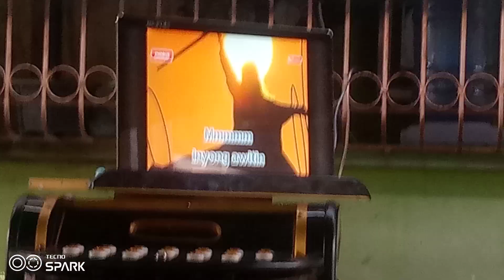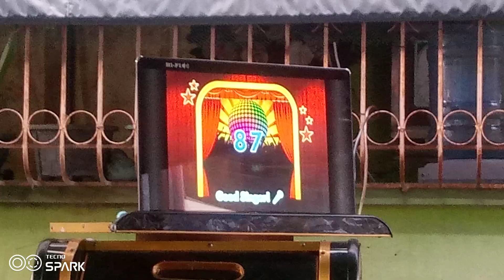platinum karaoke reyna 3c score 87